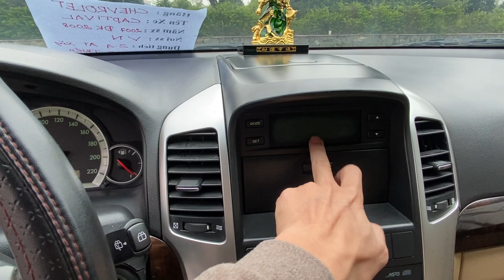Captiva 2.4 số tự động 7 chỗ gầm cao SUV 2007 đk2008 - Ô tô đẹp giá rẻ 245 triệu thôi - 0855.966.966